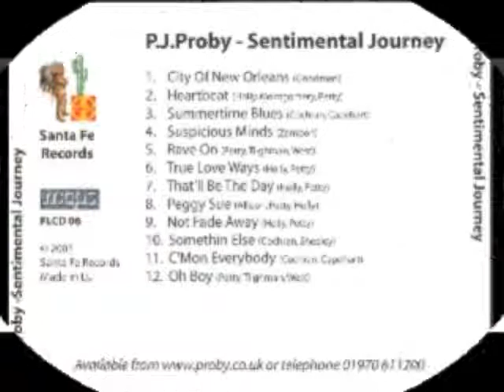P J Proby - RAVE ON - LYRICS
PJ's great version of a Buddy Holly Classic RAVE ON, and found on PJs SENTIMENTAL JOURNEY album, written by West/Petty was first released by Sonny West in Feb 1958 but was a hit for Buddy later the same year, most of Buddy's hits were recorded in New Mexico and produced by his manager Norman Petty, but Rave On was recorded in New York and produced by Milton Delugg, the song has been covered by many inc' Status Quo. Originally a "Rockinjac" video upload
LYRICS : Well, the little things you say and do make me want to be with you.
 Rave on, it's a crazy feeling and I know you got me reelin',
 When you say I love you
 Rave on.

 The way you dance and hold me tight,
 The way you kiss and say goodnight,
 Rave on, it's a crazy feeling and I know it's got me reelin',
 Rave on

 Well, rave on it's a crazy feeling,
 And I know, you got me reelin',
 I'm so glad that you're revealin' your love for me.
 Rave on, rave on and tell me, tell me not to be lonely,
 Tell me, you love me only, rave on with me.
Repeat